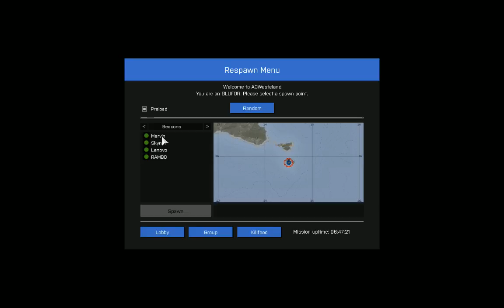Arma3 Westeland Bws Trc1 1000000$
-Bonjour a tous on se retrouve pour une nouvelle vidéo sur Arma3
Sur le mode de jeu Westeland serveur à 1 Millions d'euros
♣Liker, Abonné vous , Partager et commenter...♣
♦ Pour me rejoindre:

-Mon Teamspeak3: ts.speakheberg3.fr:10115
-Pour me faire un don